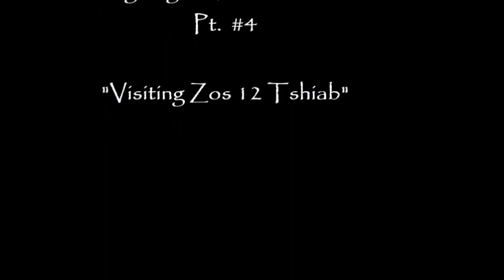Ci Going To Thailand Pt #4 - Visiting Hmong Village 12 Prathana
In this part, my friend drove us to her parents place.  A little Hmong village about 2.5 hours from Chiangrai called 'Prathana 12' or in Hmong 'Zos 12'.  Where most if not all her parents reside.